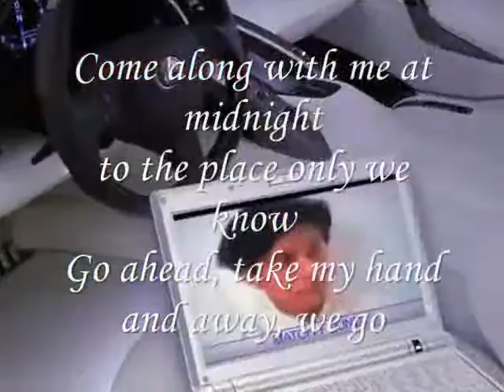Go ahead,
do.
do so
Money is an excellent servant, but the host
very bad.